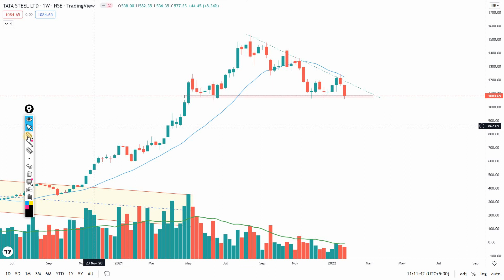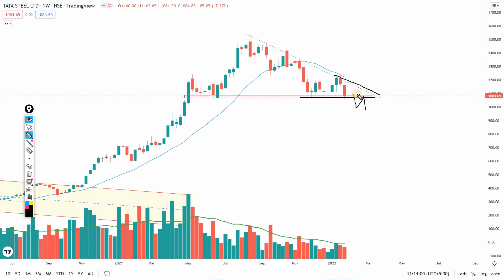TATA STEEL SHARE LATEST NEWS | WHY TATA STEEL SHARE FALLING ? | TATA STEEL TARGET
Why tata steel share falling
Why tata steel share price falling
Tata Steel Share q2 results
Tata Steel Share q3 results
Tata Steel Share results news
Tata steel right time to buy
Future 50
steel sector stocks
share bazar
nse
bse
nifty 50

Tags;
Future 50
steel sector stocks
share bazar
nse
bse
nifty 50